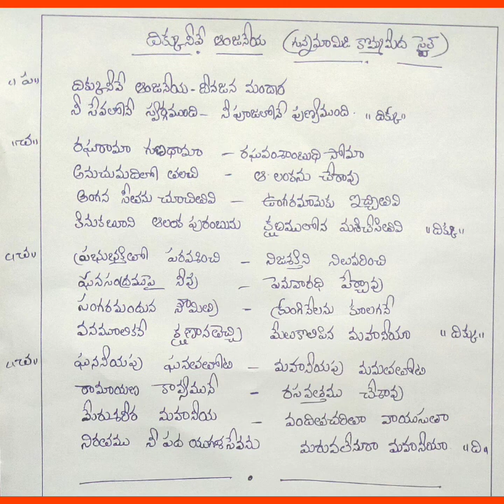22.Hanuman song//దిక్కునీవే ఆంజనేయ దీనజన మందార// devotional songs Telugu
Cast&singing - Nalinisrinivas Garre

    అందరికీ శ్రీరాముని ఆశీస్సులు కలగాలని కోరుకుంటూ

               🙏జై శ్రీరామ్🙏